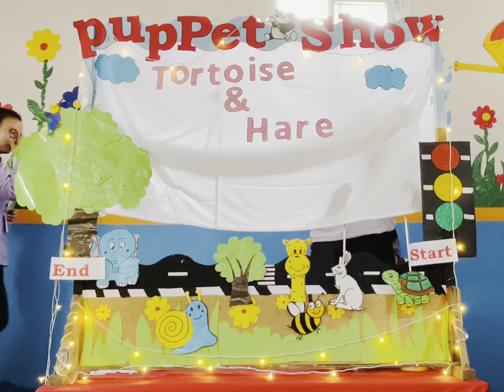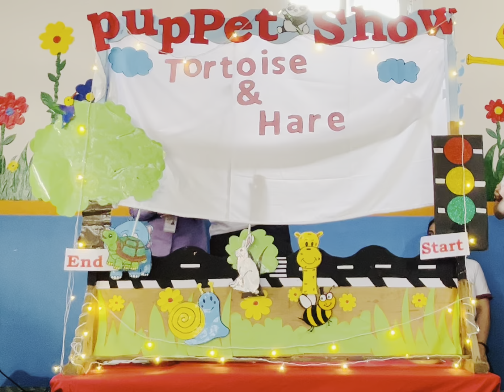Puppet Show "LKG"-2081